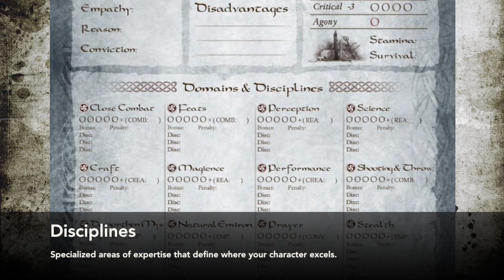Core Mechanics 13 - Shadows of Esteren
I explain the core mechanics of the Shadows of Esteren, a dark fantasy game inspired by Celtic culture and Renaissance science.